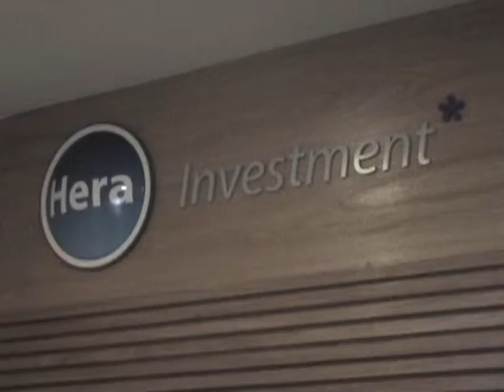WSI-Hera-PalestraCasais-Cz.wmv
Wall street institute curso de ingles de negocios intensivo para executivos berrini, chacara santo antonio e vila olimpia - Wall street institute curso de inglês de negócios intensivo para executivos Berrini, Chácara Santo Antônio e Vila Olímpia. Wall Street Institute - School of English
Video WSI & Hera Investments palestra Casais Inteligentes Investem Juntos - Cazarré